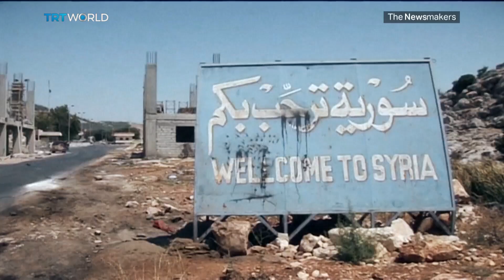Syria’s World War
Ten years into Syria’s civil war foreign powers are still playing a central role in how the conflict unfolds.